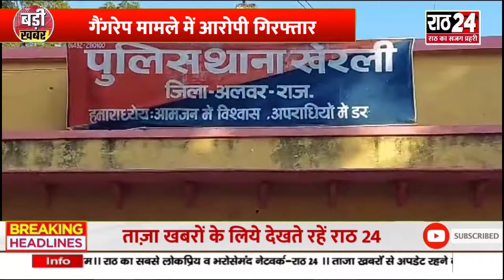नाबालिक का बंदूक की नोक पर गैंगरेप करने वाले दरिंदो को पुलिस ने दबोच लिया